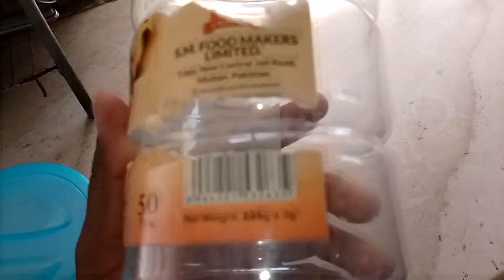kuchh jaruri baten Jo aapke sath share karni thi 😔😔